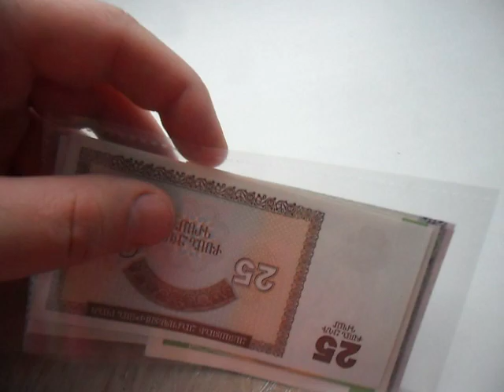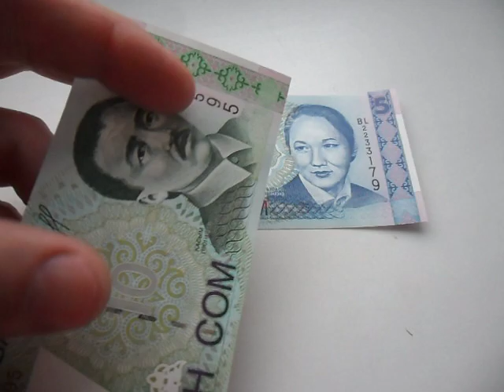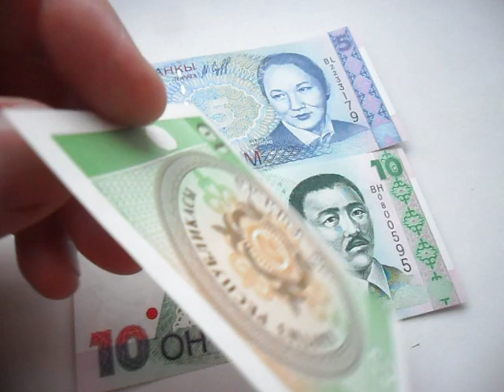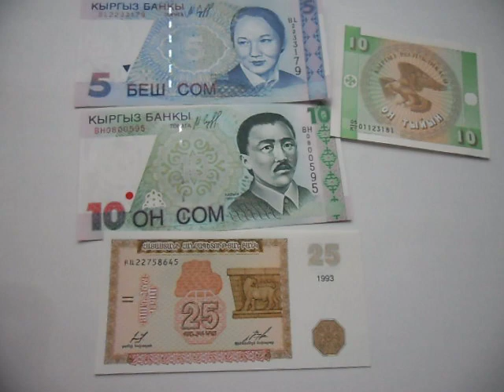Пополнение коллекции банкнот - их цены. Banknote collection. обзор, распаковка.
Очередная покупка банкнот в коллекцию - каких стран и их цены,  смотрите в этом видио.
Приятного коллекционирования.